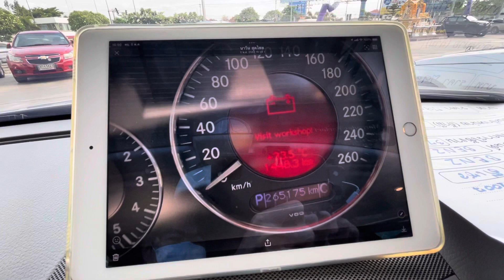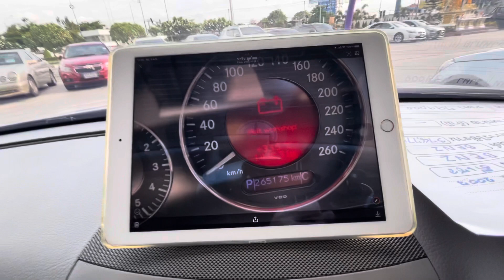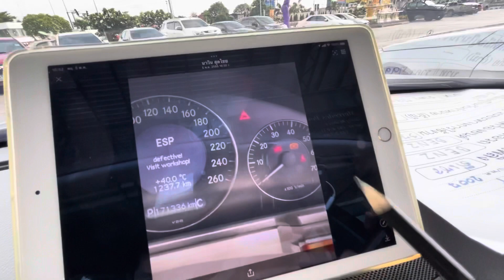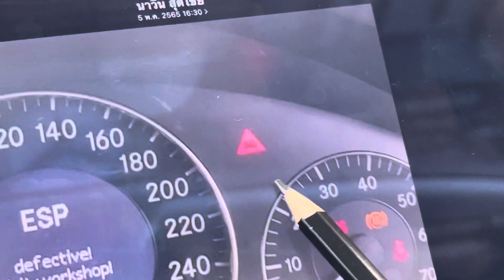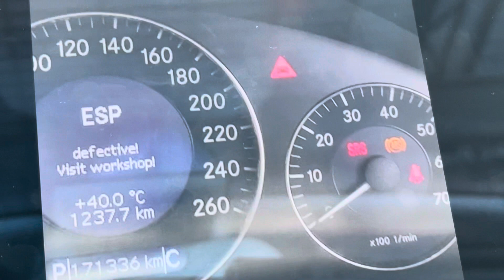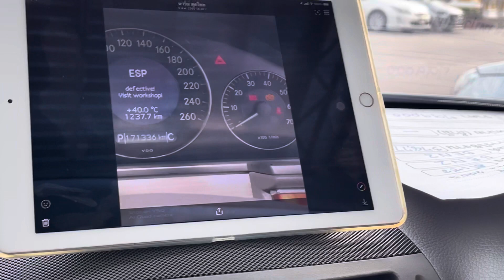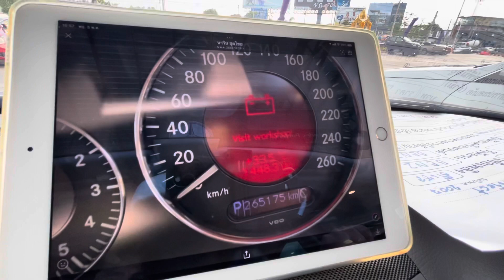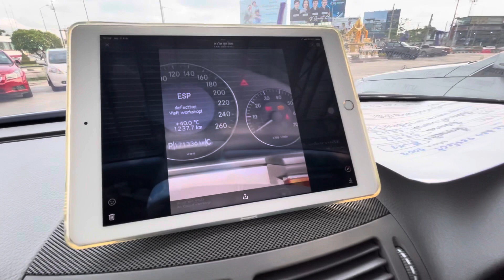เบนซ์ ไฟโชว์จะทำยังไง ?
เบนซ์มือสอง หน้าปัด ไฟโชว์ ขัยได้ไหม ?